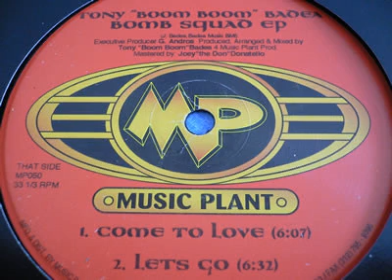Tony "Boom Boom" Badea ‎- Funky Mind (1997)